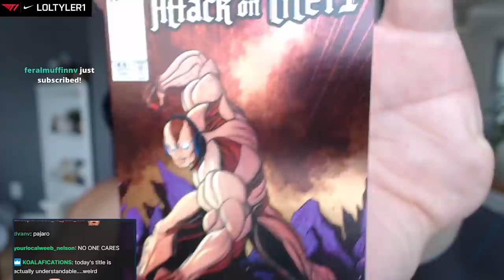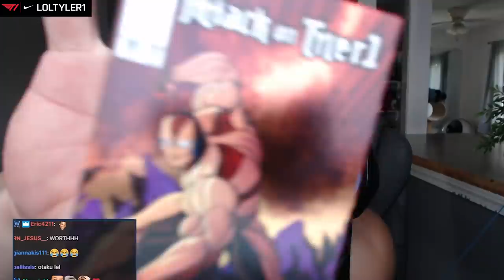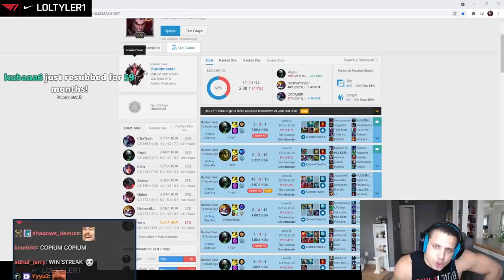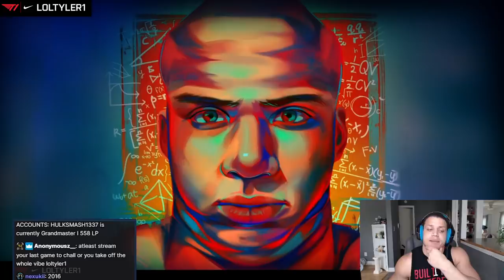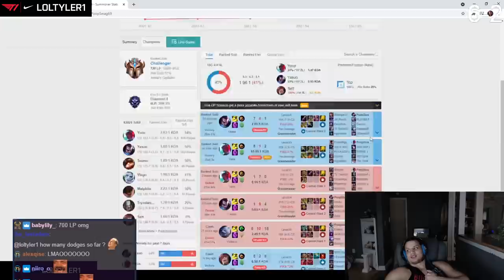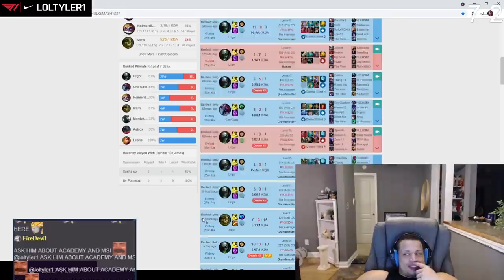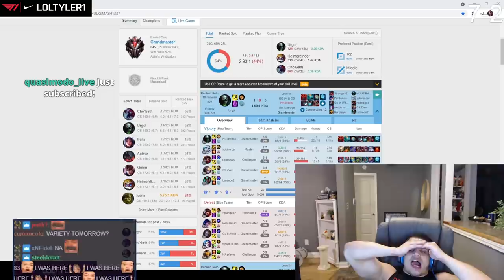TYLER1: TOP LANE CHALLENGER ✔️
00:00 intro
03:18 new trading card
04:32 intro pt 2
08:28 urgot first game of the day
13:57 urgot top banger
22:12 urgot top last game of the day
38:11 ITS DONE
53:42 outro